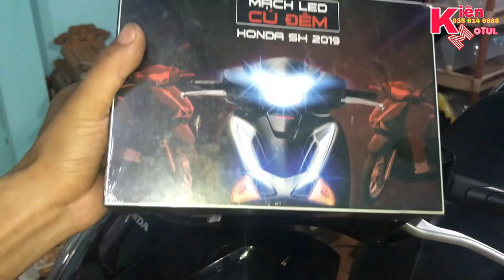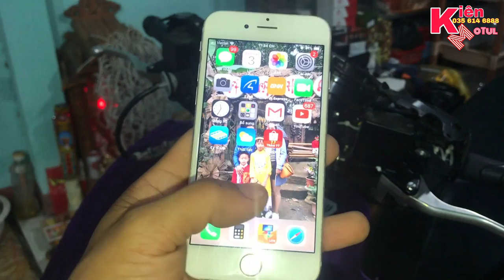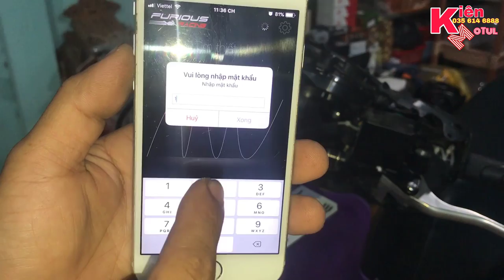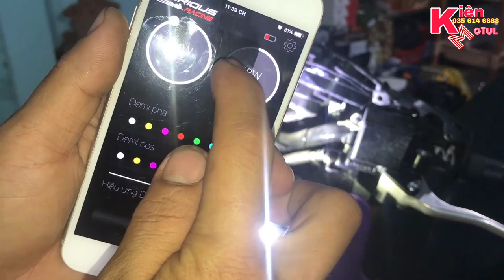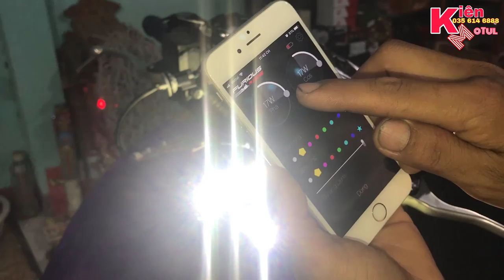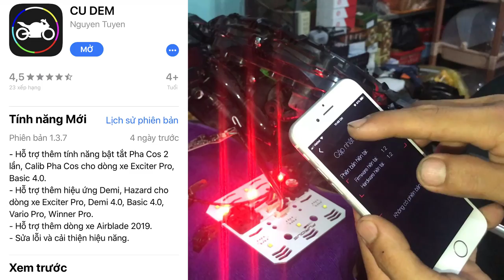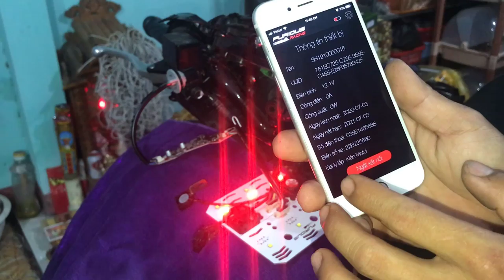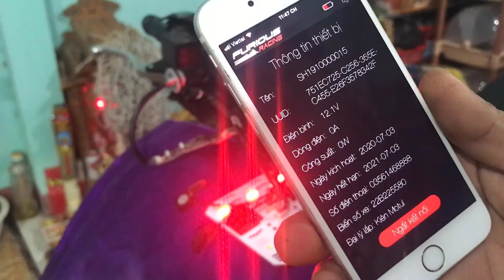Cách Kết Nội Mạch Tăng Sáng Với Smatphone Và Kích Hoạt Bỏa Hành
hướng dẫn cách kích hoạt bảo hành và cách sử dụng smartphone kết nối với mạch tăng sáng Furiuos sh 2019
cách kích hoạt và kết nối như nhau cho nhiều mạch tăng sáng cho những xe ex150 winner sh ... là như nhau